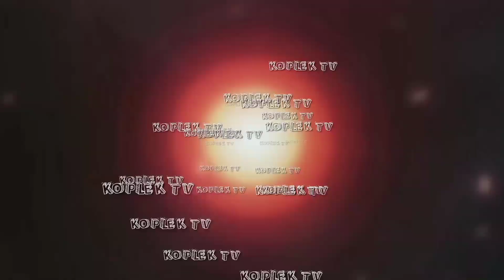Tari Sintrenan Ebeg Turonggo Sekar Kinanti//Koplek TV